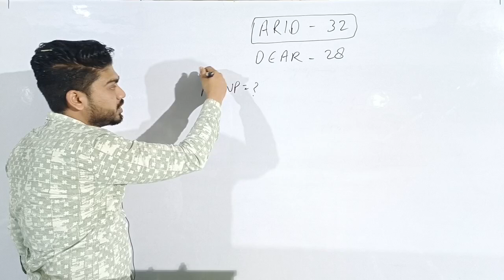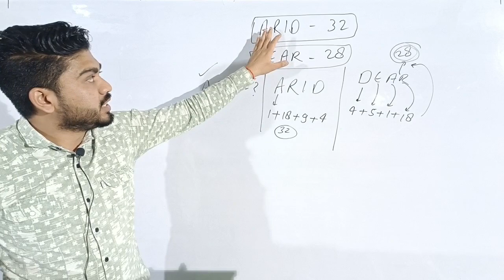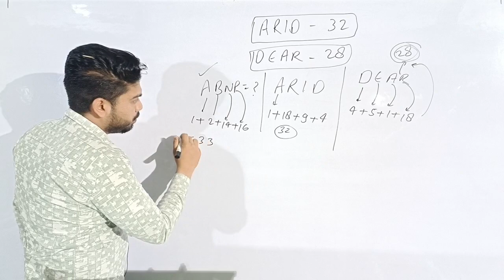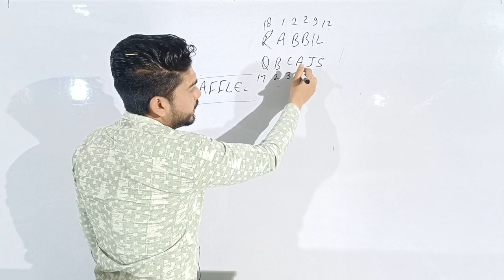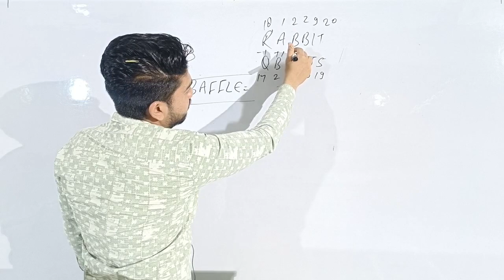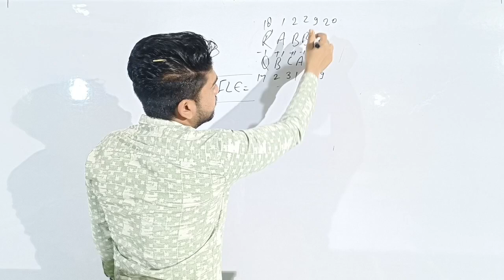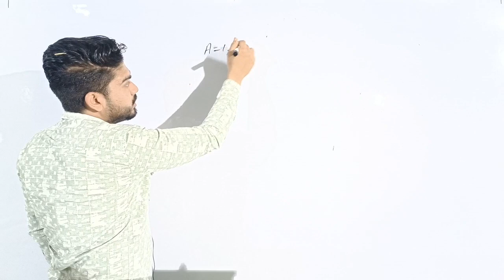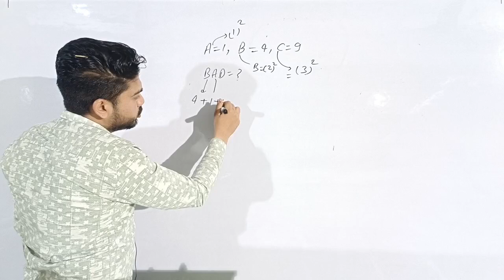CODING AND DECODING II कोडिंग और डिकोडिंग ll PART 3II UPP II UPSI II SSC II OTHER EXAMS